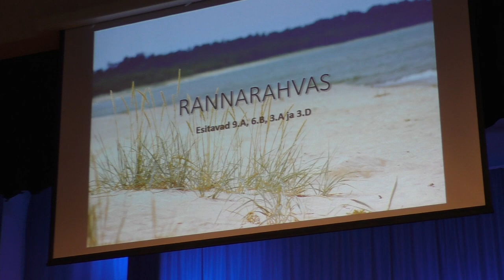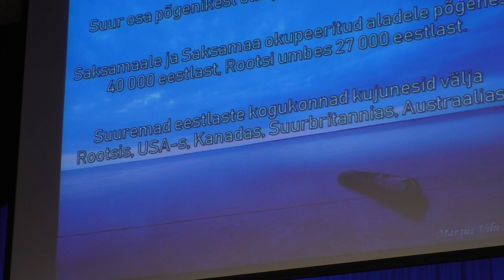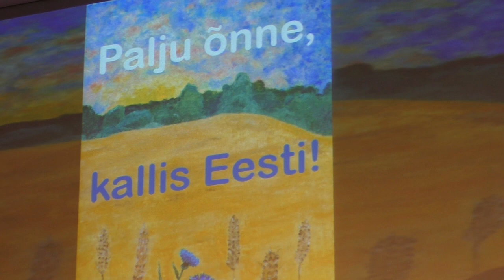Rannarahvas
Kuusalu Keskkooli Eesti Vabariigi 100. sünnipäevaaktus 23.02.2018